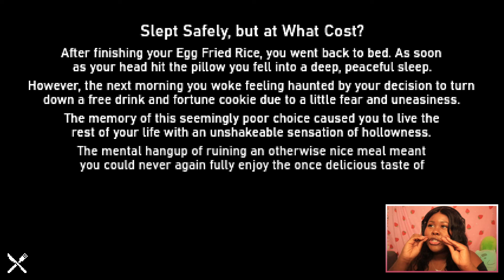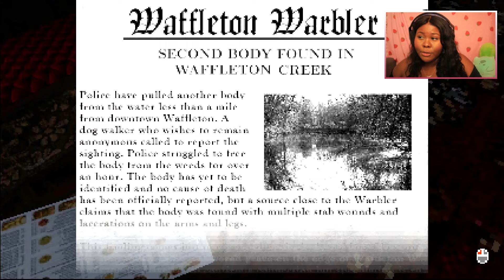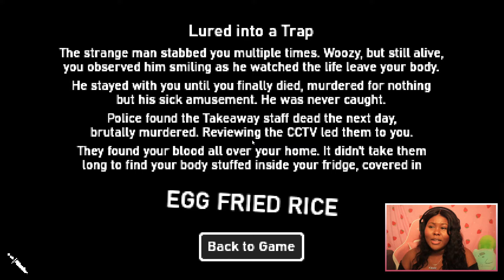WORLD'S MOST DEADLIEST TAKEOUT ORDER!!!- EGG FRIED RICE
NEW VIDS MONday, WEDnesday  , FRIYay!!!

EGG FRIED RICE KILLED ME. | EGG FRIED RICE - All 8 Endings & Complete Walkthrough  | The most UNEXPECTED horror game plot.. (& it was FIRE)